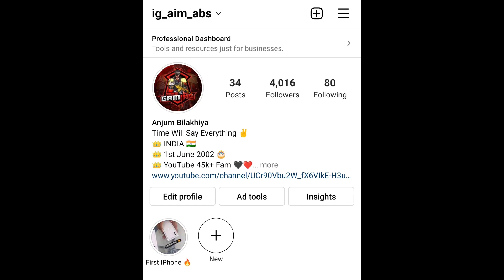😱 I Got Minus -42 At Top 4 Ranking 😖- iPhoneXR,11,11Pro,11ProMax,12,12PRO,13,13Pro,13ProMax